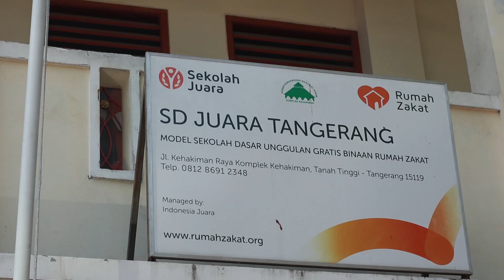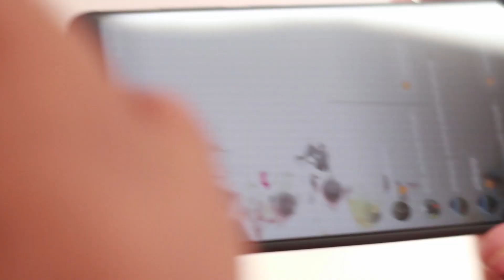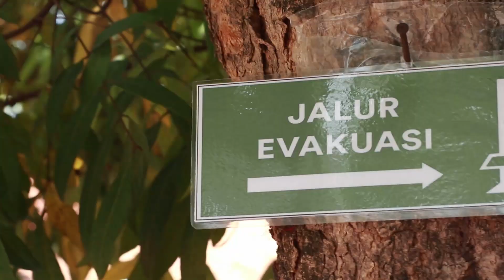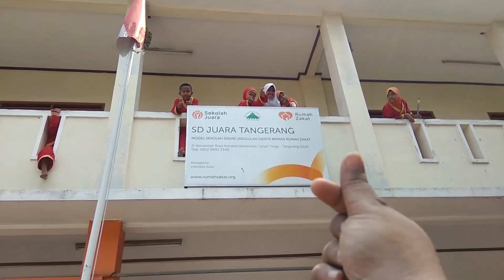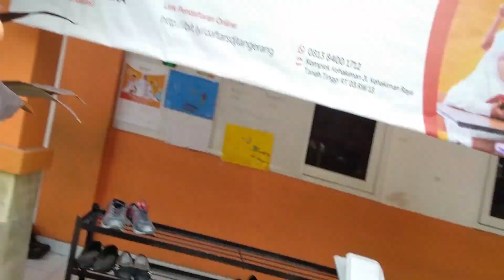Cerita Si Yunus #58 : Belajar Jadi Pemadam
tim Disaster Relawan Nusantara Tangerang memberikan pelatihan dasar penanggulangan kebakaran ke anak SD Juara Tangerang, gimana sih ceritanya?